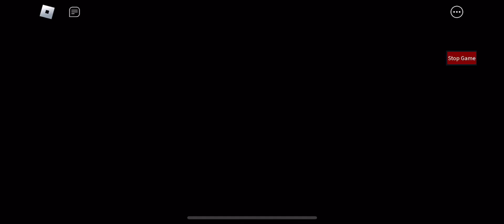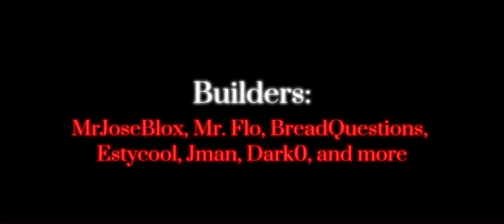Piggy [JOSE’S BOOK] Season 3 | Chapter 12: Dimensions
This is it. The moment you’ve all been waiting for.

Credits: Mr. Flo, BreadQuestions